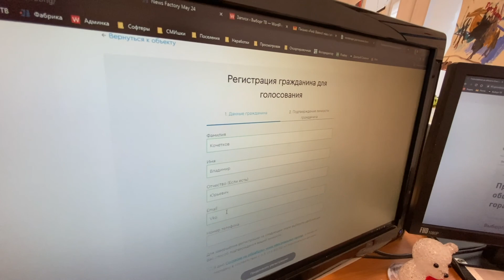Благоустроим Батарейную гору все вместе